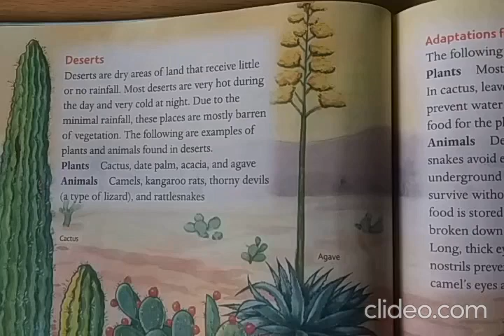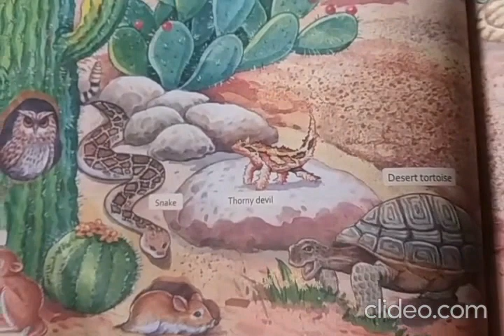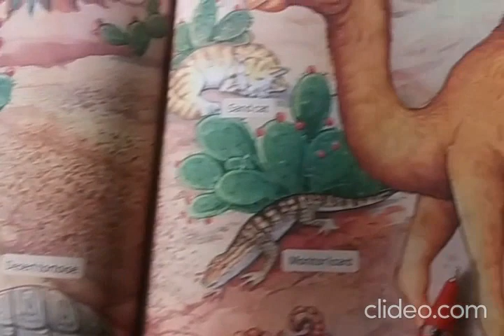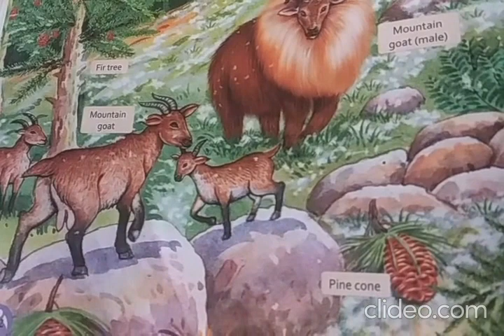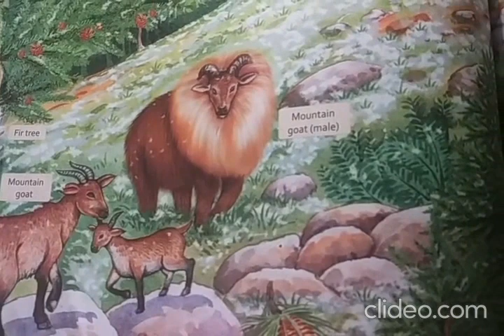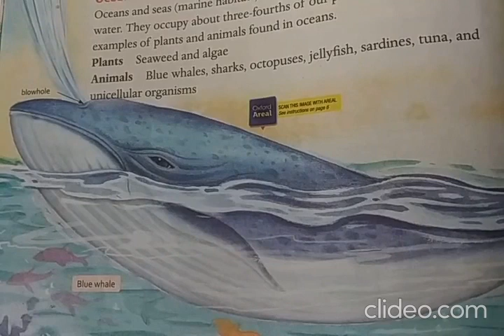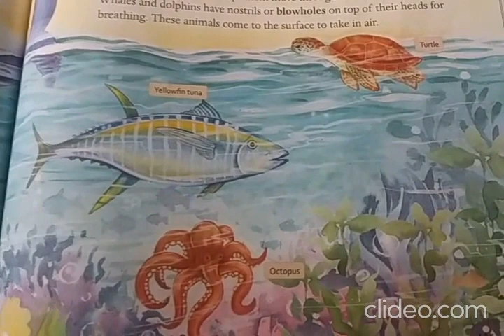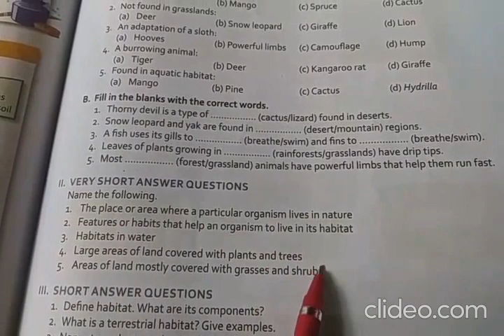STD 6 & 7 - HABITAT OF THE LIVING - PART 2